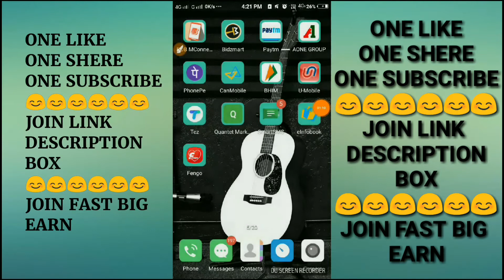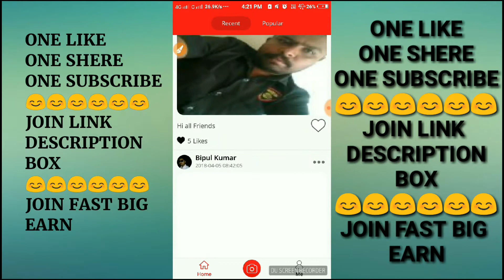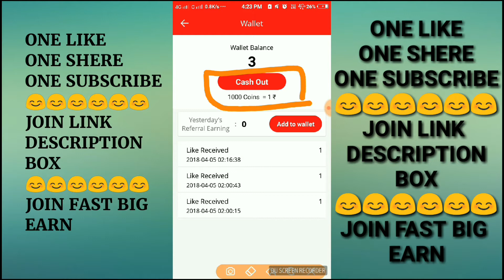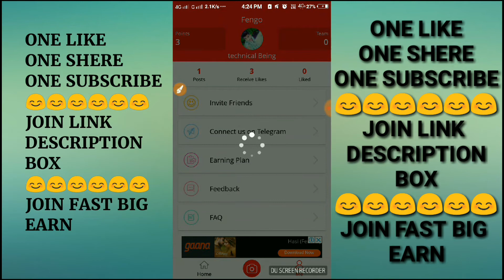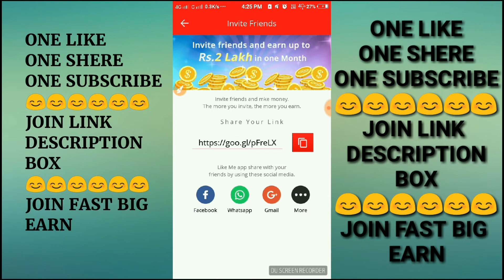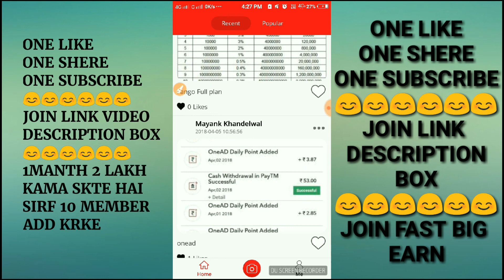NEW APP LIKE करो पैसे कमाओ SHERE करो पैसे कमाओ FREE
*★★★Fengo App★★★*

*••Fengo App Pvt Ltd••*

*REFER CODE=151*

*REFER CODE=151*

*REFER CODE=151*

*REFER CODE=151*